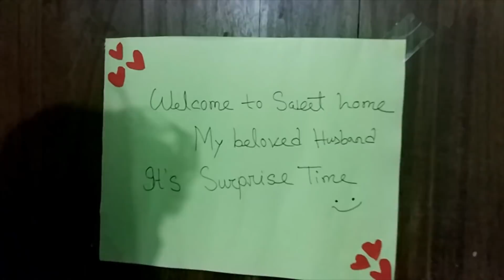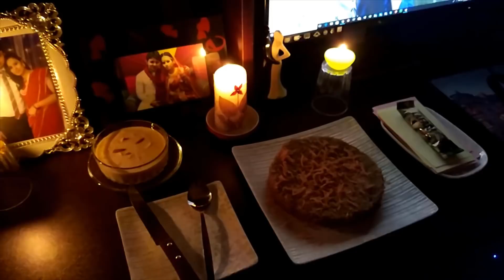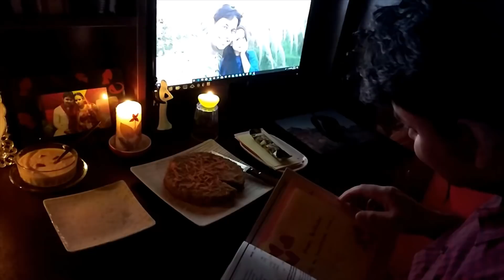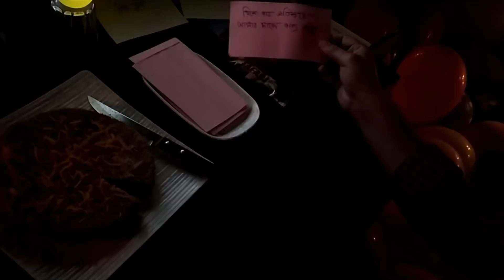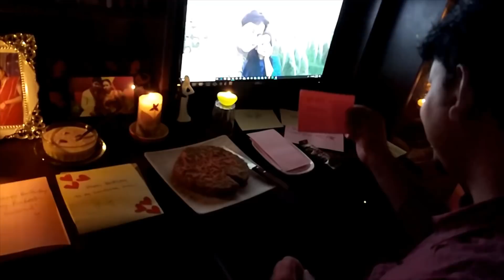Birthday Surprise for Husband - 2017/Our First video in YouTube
Dear Friends, Here we share our first video which was the milestone of our Channel. It was a birthday surprise for my beloved husband last year. I always love to surprise him by decorating in different ways. And Today again we share it by doing some editing. Hope you will enjoy this video.

About: Life is so beautiful. We just leading a simple life & we are really very happy in our own way. We must believe that beauty in simplicity & we are satisfy in our own way. We can find out happiness in small small things. And we love to share our happiness with you. Mr. & Mrs. Hasan is a channel where we post weekly two interesting videos (Saturday & Thursday Night 8 PM to 10 PM BST) on Organization Ideas, decoration, surprise arrangements, cooking recipes, DIY handicrafts, travel guide, life style, love chemistry and many more. So keep your eyes in our Channel and stay with us.